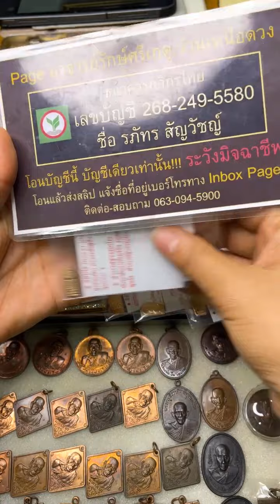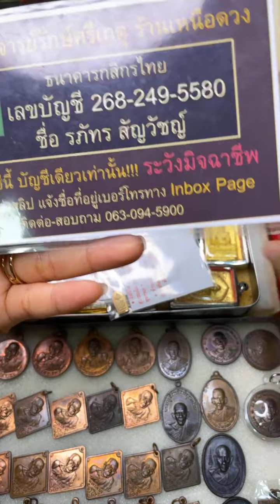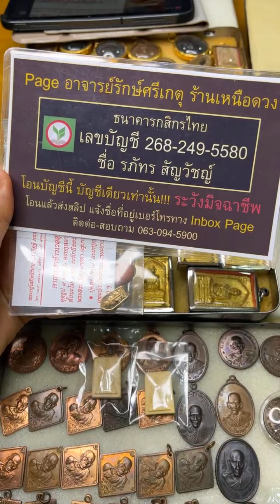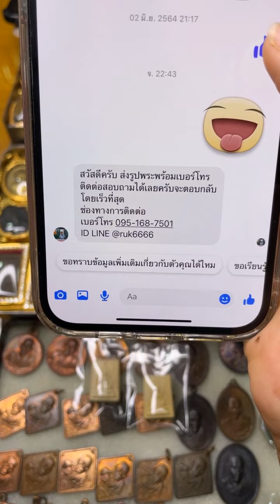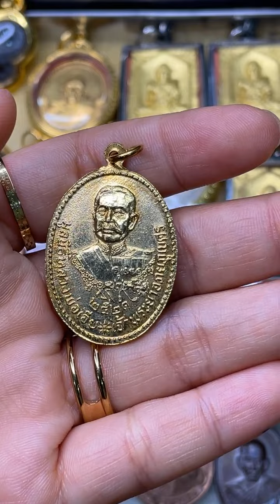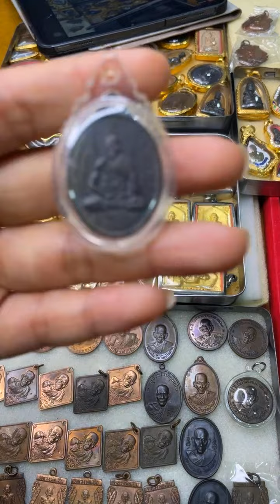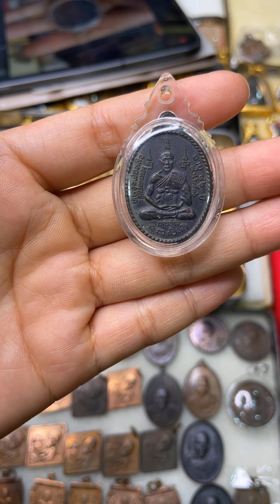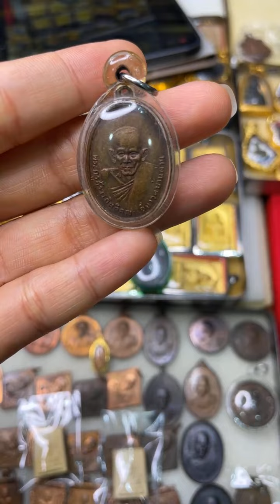ไม่พร้อมไม่ควรปิดเล่นนะครับ#เสียโอกาสคนอื่น 3 กุมภาพันธ์ ค.ศ. 2022